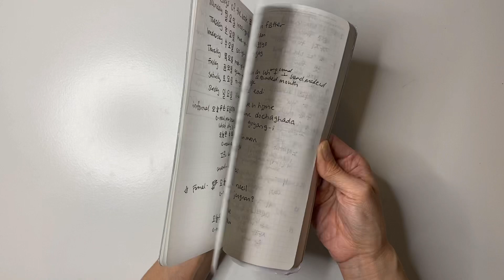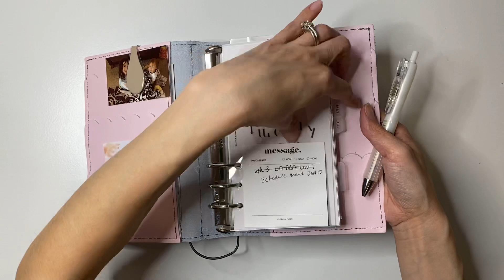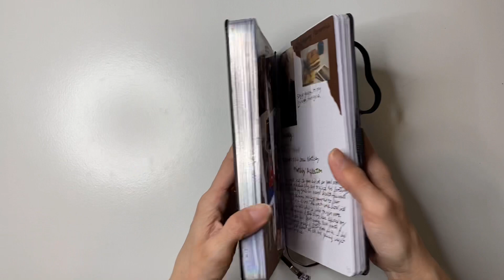2021 Quarter 1 Planner System Update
Hi! Thanks for stopping by! In this video I give you guys an update of my planner system.

A little about me :
My name is Sonia. I am a twenty something year old stay at home mom with two kids. I post videos once to twice a week. I aim to post on Fridays and Mondays. I created these videos to help motivate myself and inspire others by sharing ideas. I also want to be a part of the community and get to know all of you.

Home management planner :
A5 VDS custom in Anthracite

Virtual School:
Personal Rings Foxy Fix in Cherry Blossom (I think its discontinued sorry)

Bullet Journal :
A5 Archer and Olive
Leuchtterm 1917 in an A5 Sojourner Trifolio
Standard Size Gillio Giramando in Anthracite

Memory Keep/Journaling :
Standard TN in a Sojourner travelers trifold in Olive
Hobonichi Cousin Avec in a  Sojourner  A5 Folio in Mauve (discontinued sorry)
Pocket Pelle Studio with a Pocket Leuchtterm

Collections :
Leuchtterm 1917 A5 Bullet Journal in Gold